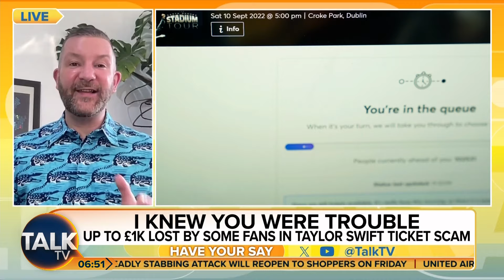Taylor Swift Fans Targeted By Surge In Concert Ticket Scams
More than £1 million could already have been lost in the UK to fraudsters pretending to offer Taylor Swift concert tickets, a major bank estimates.

Lloyds Bank has issued a warning to fans, saying that more than 600 Lloyds Banking Group customers have come forward so far to report being scammed.

The figures were based on analysis of relevant purchase scams reported by customers of Lloyds Bank, Halifax and Bank of Scotland, where Swift and/or the Eras Tour were referenced as part of the claim, between July 2023 and March 2024.

The average amount lost by each victim was £332, though in some cases the loss was more than £1,000, Lloyds said.

TalkTV’s Jeremy Kyle and Nicola Thorp discuss the story with consumer rights expert Martyn James.